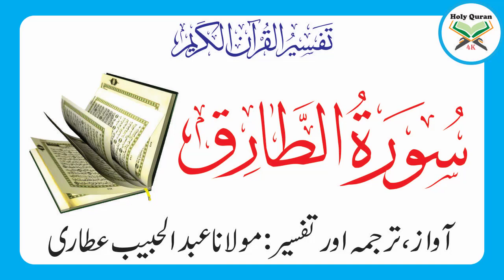Surah Taariq Complete Tilawat Tarjuma And Tafseer By Maulana Abdul Habib Attari | Holy Quran 4K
Surah Taariq
Complete Tilawat Tarjuma Tafseer By Maulana Abdul Habib Attari
Maulana Abdul Habib Attari was born on 14th October 1974 (27th Ramadan 1394) in Karachi-Pakistan. He is world renowned Islamic Scholar, International Speaker and humbled Personality as a human being.

He graduated (Dars-e-Nizami) from Jamia Amjadiya Karachi-Pakistan. Alongside his scholarly achievements, the most important factor of his life is the company and spiritual upbringing of a great Scholar and Spiritual Guide of this era Sheikh Muhammad Ilyas Attar Qadri (Founder of Dawat-e-Islami).

He is member of Central Executive Committee of Dawat-e-Islami, an international organization. He is head of Madani Channel - an Islamic TV Channel round the clock. In addition to this, he is also head of Jamia-tul-Madinah - Institutions of Dawat-e-Islami, producing Islamic Scholars. He is also in charge of department for Human Resources, Foreign Affairs and Business Communities of Dawat-e-Islami.